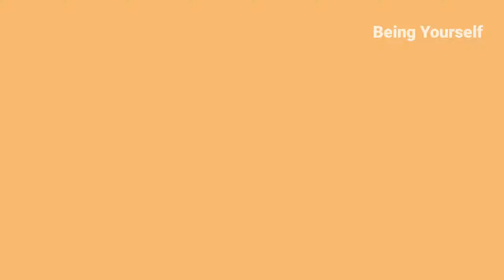How to make Birista || Homemade Crispy Onion Fry || Vlog-- 70